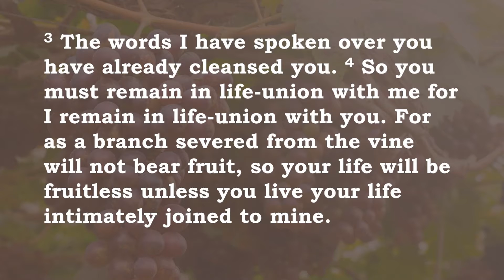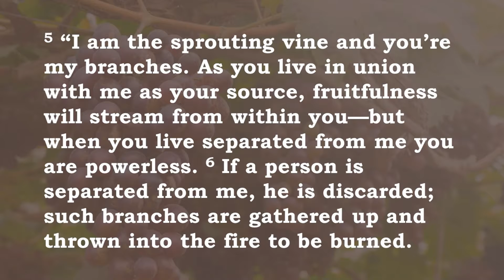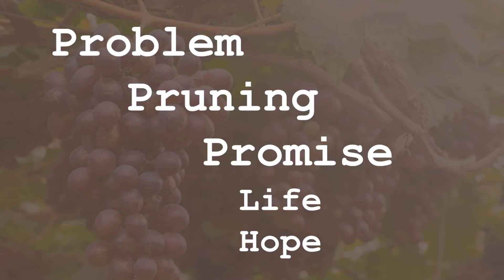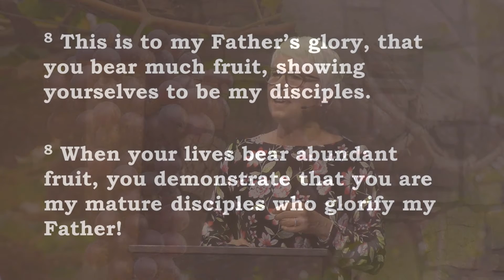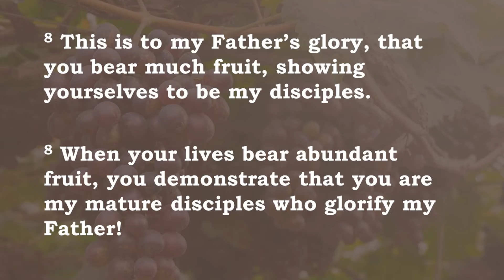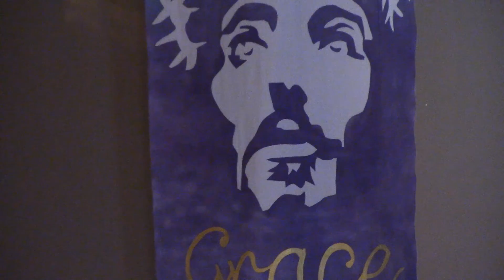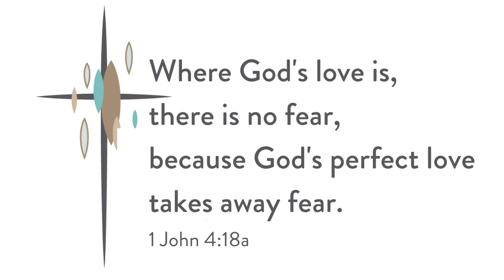Sermon Video: Embrace The Pruning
Service Date: May 2, 2021

Summary: Fruit. I like fruit. Sometimes when I am really hungry you could say that I LOVE fruit. I like fruit IN things, too. I cook raisins in my oatmeal (which my granddaughter does NOT like) and raisins in cakes and cookies . . . way better than chocolate chips, in my humble opinion. Fruit. It does a body good.

We are fortunate to live in a part of the world where we have terrific access to fresh fruit. Go to any grocery store and there will be a beautiful display of different shapes and colors of fruit. Sometimes it is almost hard to pick out what I want to buy. I remember a time when I could not afford to buy fruit, though, and so I am always thankful that today it is possible.

But . . . it is possible to be disappointed by fruit. Have you ever picked up a beautiful apple and taken a bite and it was brown and mushy inside? Or a peach that is rosy and perfect but on the underside is soft and your fingers push into it? Or found a beautiful orange tree and picked an orange from it to take home and eat and when you peel it and put that first segment into your mouth you discover that it was a “mock orange” or “ornamental orange?” Ick!!

We have expectations about our fruit, don’t we? We have standards! Fruit is intended to make more fruit. It is really only all about the seeds. Replicating itself. Making more. It is only a byproduct of fruitiness that it is tasty and we like it. But . . . in order for fruit to do its job, it must be tended. Yes, there is a lesson here for us.

Reverend Denise Burns is the lead pastor at Chandler First Church of the Nazarene in Chandler, Arizona. to find out more about our faith family...or come worship with us in person at 301 N. Hartford St. Chandler, Arizona. We'd love to meet you!